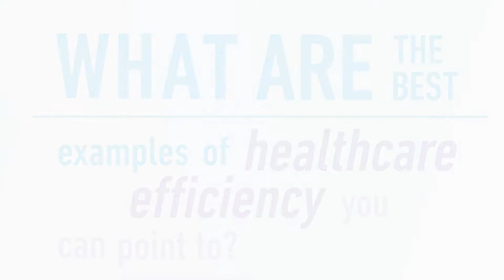What are the best examples of healthcare efficiency you can point to?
CFHI Video Vignettes - Heather Sherrard